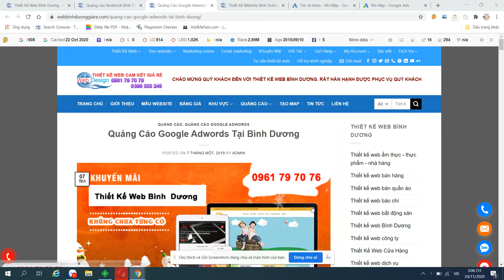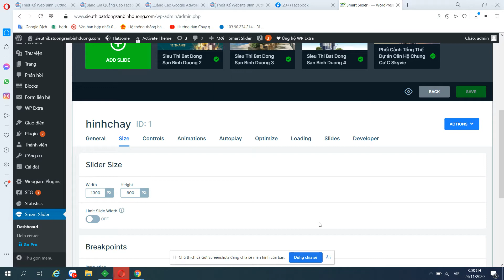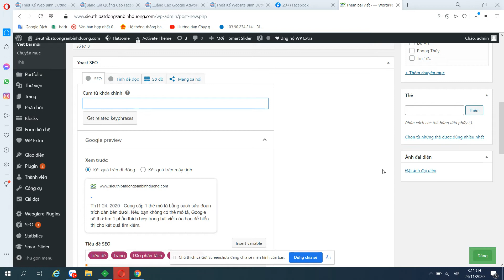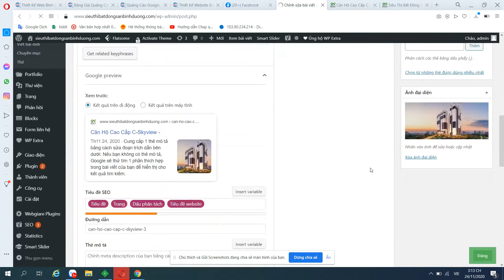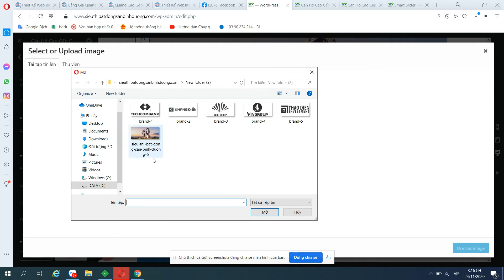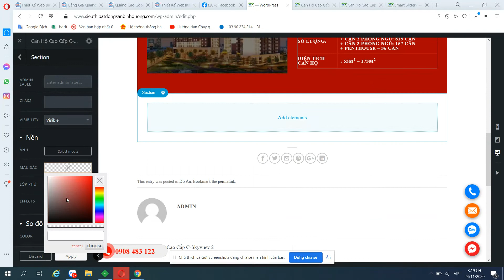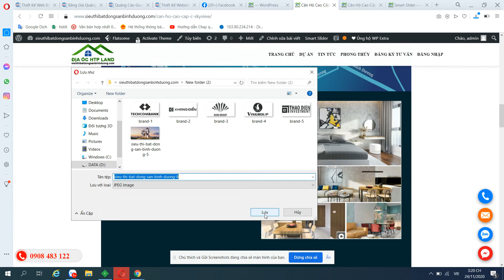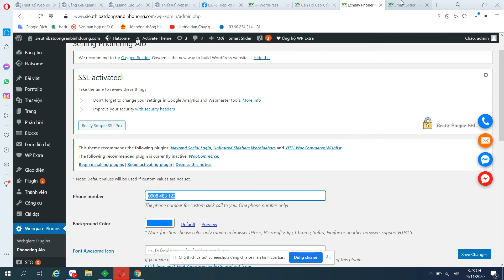Thiết kế web siêu thị bất động sản bình dương gọi 0961 79 70 76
Công Ty TNHH Thương Mại Dịch Vụ Thiết Kế Web Hiệp Phát Bình Dương
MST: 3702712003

Địa chỉ: Số 101, Tổ 3, Ấp Bến Tượng, Xã Lai Hưng, Huyện Bàu Bàng, Tỉnh Bình Dương, Việt Nam

Văn phòng: 242/5 Nguyễn Đức Thuận, Phường Hiệp Thành, TP. Thủ Dầu Một, Bình Dương

Chi nhanh: 119 Hoàng Hoa Thám, Phường Hiệp Thành, TP. Thủ Dầu Một, Bình Dương.